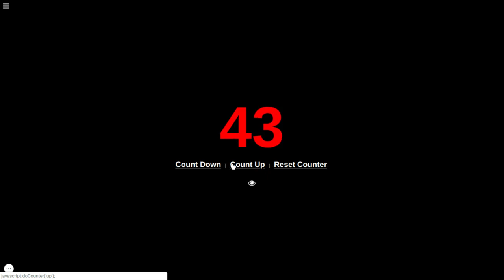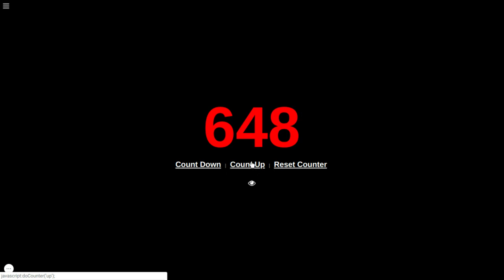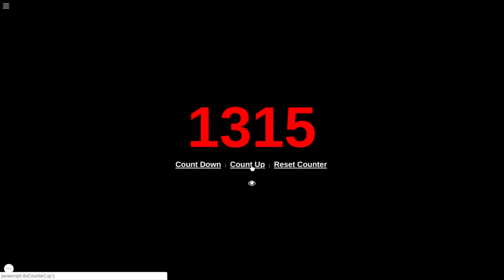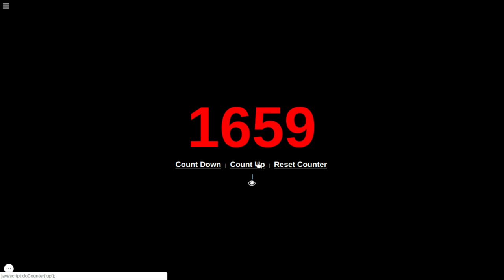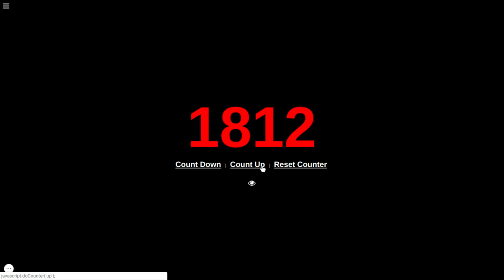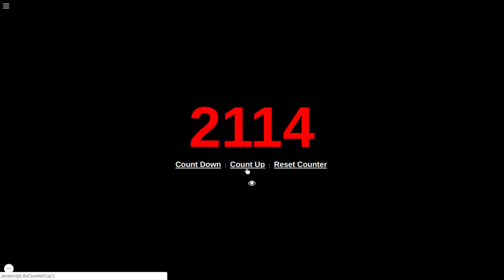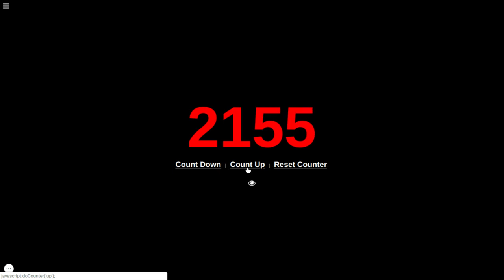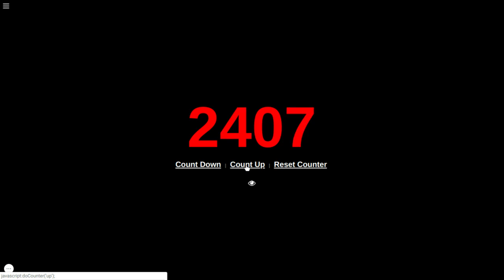Clicking my Mouse So Many Times!!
Hey guys today I had an Idea to click my mouse so many times.